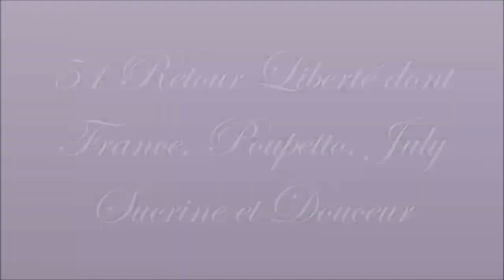51 Retour Liberté : Douceur and Co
Hello les Zamis
Voici une lonnnnnngue vidéo de 51 retour à la liberté avec entre autre France la mésange qui avait une fracture ouvert à une aile et Poupetto trouvez par ma fille à son école, dont vous avez, pour certains, déjà vu le retour liberté sur la page Facebook de l'association.
J'ai eu beaucoup de retard, 6 mois exactement, dans la mise à jour de mes retour liberté, mais comme vous le savez j'ai eu beaucoup de soucis personnels et de santé ces derniers mois.
Vu mon retard c'est aussi pour cela qu'il n'y a pas les noms des oiseaux sauf pour certains comme July la Palombe, Sucrine la tourterelle qui avait un kyste sous l'aile et la célèbre Tourterelle Douceur qui est arrivée à l'association dans les premières heures de sa vie.

De beaux retour liberté réussi. Encore désolé pour le retard de ma publication.

Longue vie les loulous

(musique free archive)